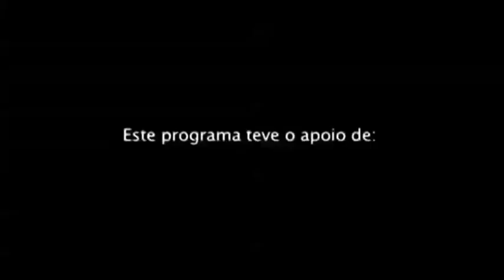STPtv - De Cabo-Verde a São Tomé e Príncipe: África tem Talento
DE CABO-VERDE A SÃO TOMÉ E PRÍNCIPE: ÁFRICA TEM TALENTO

Convidados:
Paulo Amadeu - projecto África Talentos
William Amadeu - projecto África Talentos
Johny Lima - cantor

Os irmãos santomenses Paulo e William gerem o projecto África Talentos que tem como objectivo impulsionar novos talentos na Lusofonia. No programa de hoje, juntamente com o cantor cabo-verdiano Johny Lima, vão conversar sobre os diferentes sons do continente africano e quais os desafios que uma carreira musical implica!

00:22 - Reportagem "África tem talento"

00:45 - Conversa com os convidados

18:04 - Reportagem "Universitários santomenses em Portugal "

19:58 - Conversa com os convidados

34:31 - Agenda STPtv

6ªs feiras e domingos | 20h